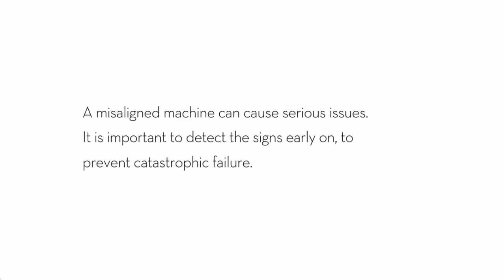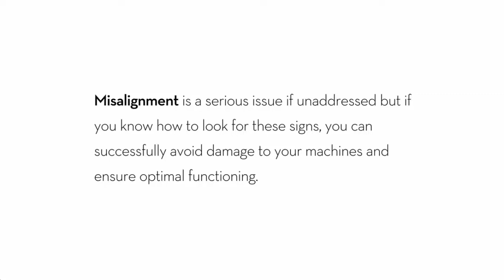[49] Dấu hiệu thiết bị không đồng tâm, đồng trục | Common signs of misalignment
Link tải tài liệu: Các bạn để lại email mình sẽ tổng hợp và gửi các bạn nhé